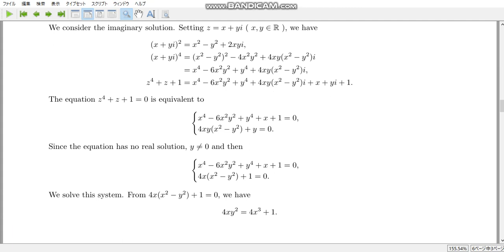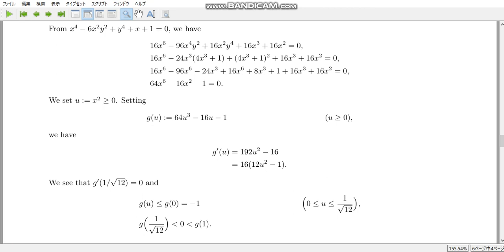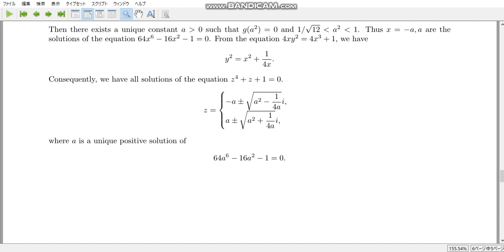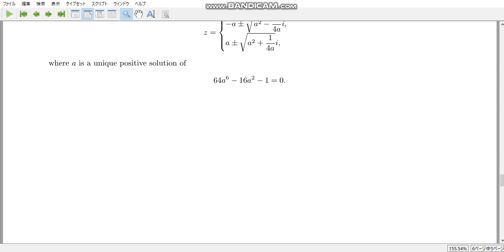free topics 27 Imaginary solution of algebraic equation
The equation seems to be very simple. Then how do you estimate the imaginary solutions ? In this video we learn a standard method to obtain the imaginary solutions by real analysis.